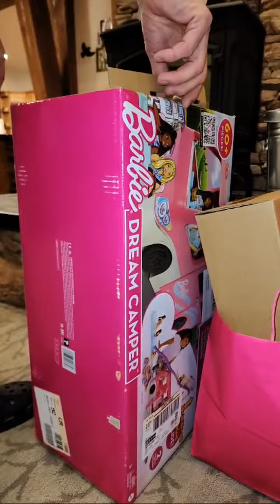🎀Barbie Surprise! Adorable 6-Year-Old Opens Gifts! 🎉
🎯Support JilanainUSA membership to get access to perks